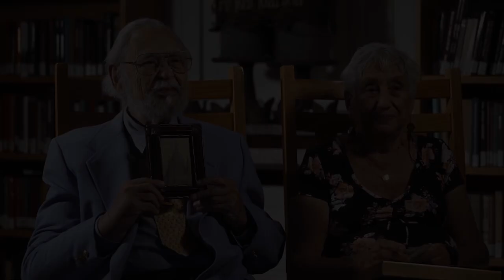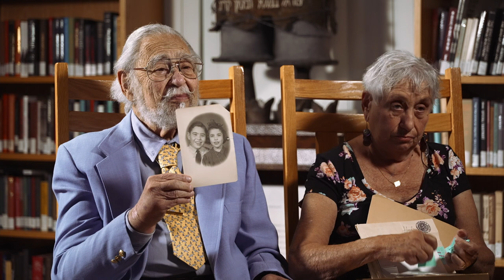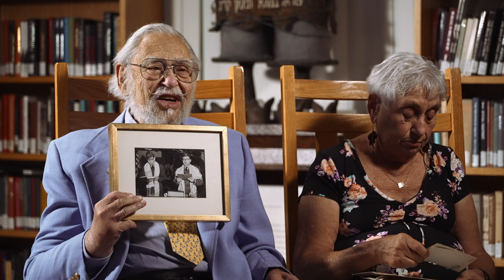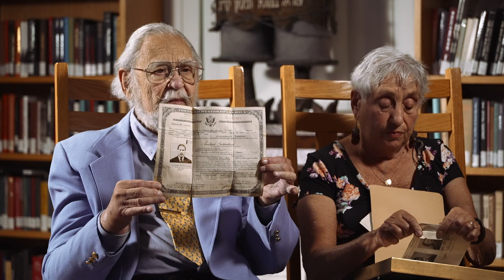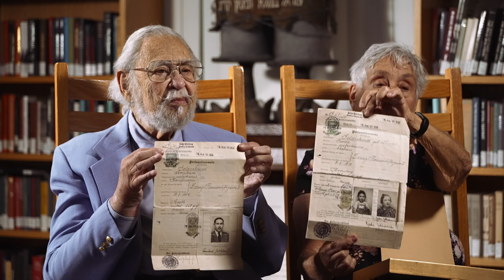Peter Goldsmith - Holocaust Resource Center Oral Testimony Collection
Peter Goldsmith (nee Wolfgang Peter Goldschmid), born March 6, 1934 in the Free City of Danzig. He fled to the United States as a refugee in November 1938, immediately after Kristallnacht/November Pogrom. Today, he and his wife Faith reside in NJ.

In 1982, the Holocaust Resource Center launched an oral history project to gather and preserve first-person eyewitness accounts, resulting in a unique collection of more than 200 original oral histories from local Holocaust survivors, rescuers and liberators. The testimonies provide historical context about Jewish life in prewar Europe, the events of the Holocaust, and community rebuilding after genocide. Critical engagement with these narratives helps build meaningful connections between the antisemitism and persecution experienced by Europe’s Jews, and more recent incidents of injustice, displacement and genocide in the 21st century.

The oral history collection launched with the founding of the HRC, and was a joint mission between the university and Holocaust Resource Foundation (HRF). This launch coincided with the advent of Holocaust survivor testimony projects across the western hemisphere, thought (at the time) to be a last-ditch effort to preserve survivor accounts before the eyewitness generations passed on.

This oral history was filmed on September 23, 2021 at the Holocaust Resource Center of Kean University in Union, NJ. Interview conducted by Dr. Adara Goldberg, Director, Holocaust Resource Center.